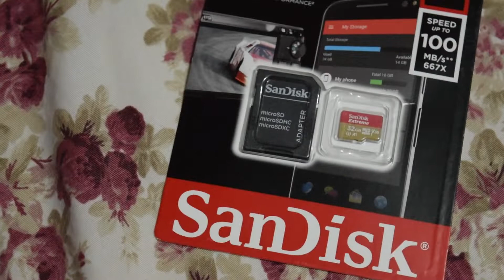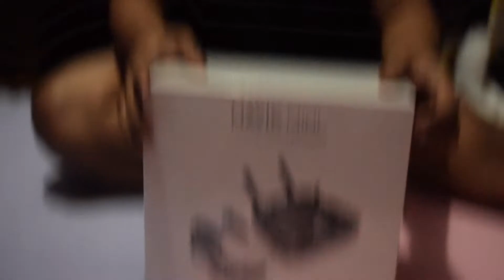DRONE VLOG # 1 - Unboxing the Mavic Mini FMC (ALL FILIPINO LANGUAGE)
And finally it came kahit mahirap tayo hehe. Thank you DJI for making me feel special for one day! more power DJI! Your customer service is outstanding and you are really doing your job with the best standards! God Bless you DJI!

Play on HD for best quality.